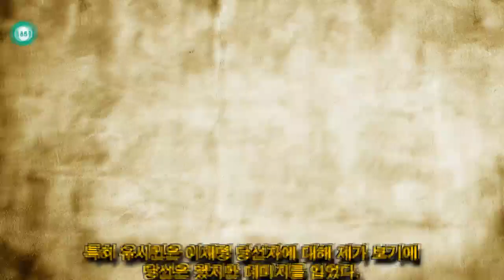John Ferguson: 이재명 경기지사 당선인에 대한 평가와 쓴소리를 했습니다